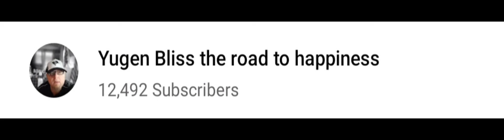just 8 Away, from,12,500,.let's go.